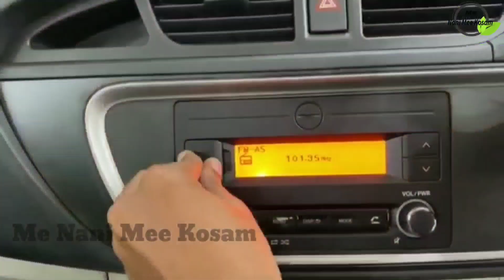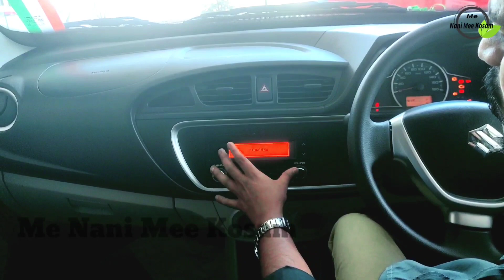2023 Maruti Suzuki Alto 800 | VXI | Walkaround Review with Onroad Price in Telugu#car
2023 Maruti Suzuki Alto 800 | VXI | Walkaround Review with Onroad Price in Telugu @menanimeekosam